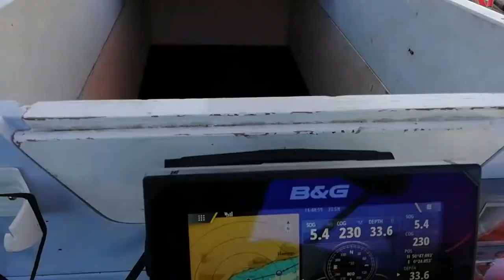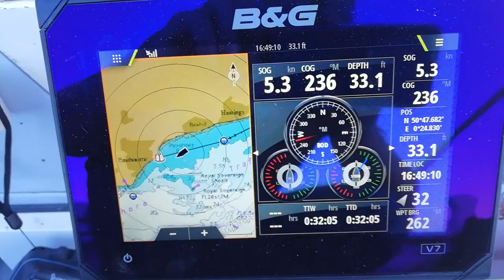And Onwards To Sovereign Harbour.